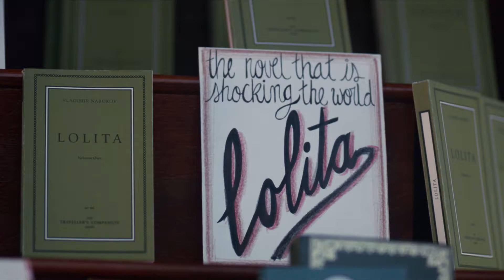THE BOOKSHOP premieres 2 March on Rialto Channel